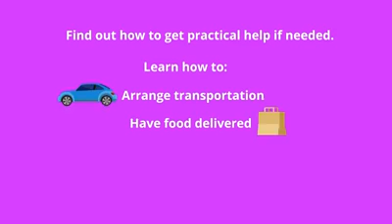Keeping seniors physically and mentally active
Here are a few tips on keeping seniors physically and mentally active👵🏾👴🏻